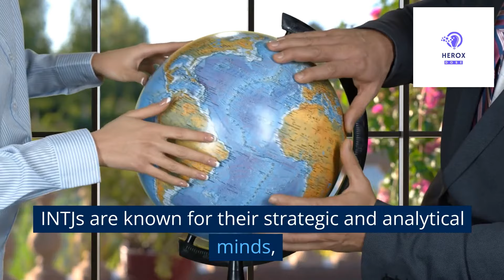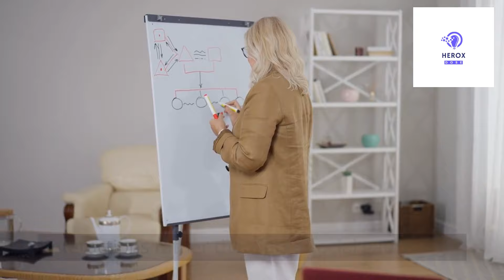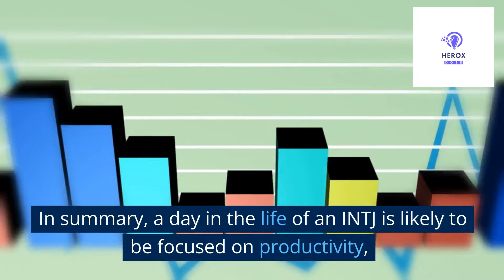A DAY IN THE LIFE OF AN INTJ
Hello and welcome to a day in the life of an INTJ!
For those who may not be familiar, INTJ stands for Introverted, Intuitive, Thinking, Judging - one of the 16 personality types identified by the Myers-Briggs Type Indicator (MBTI). INTJs are known for their strategic and analytical minds, their independent nature, and their drive for achievement.
So, what does a typical day look like for an INTJ?
Well, let's start by taking a look at the morning routine. INTJs are generally not morning people, so it's not uncommon for them to hit the snooze button a few times before finally getting out of bed. Once they're up, they'll likely spend some time alone, perhaps meditating or journaling to help clear their minds before starting the day.
INTJs also value organization and efficiency, so they likely have a set morning routine that they follow to get ready for the day. This might include things like getting dressed, making breakfast, and packing their bag for work or school.